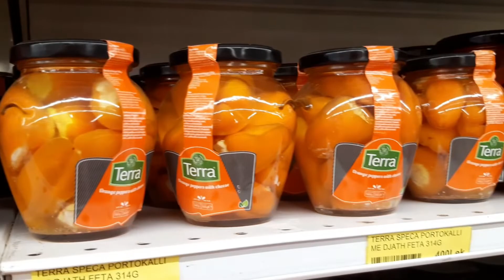Challenge| Diete me ushqime Portokalli Gjithe diten|I only ate orange food all day|Xheni Vlogs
💐ME BENI FRIEND NE INSTA